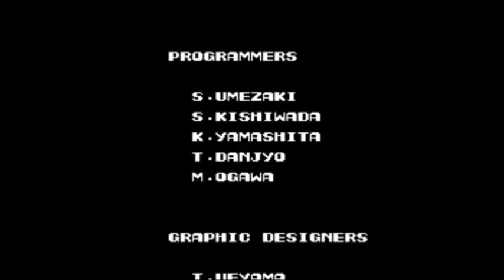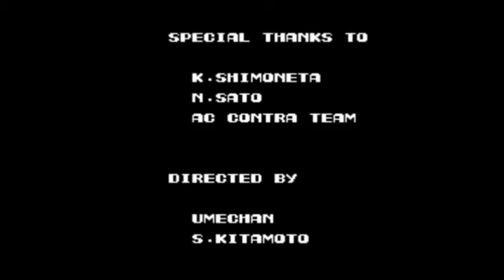[RetroArch Gaming] - Konami's Contra Stage 8 - Aliens Lair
-MacWafflez-

Sean bienvenidos a esta ultima mision del clasico COntra de 1987, con su stage final, la batalla contra los aliens, espero les haya gustado, pronto seguira la serie de Super Contra.